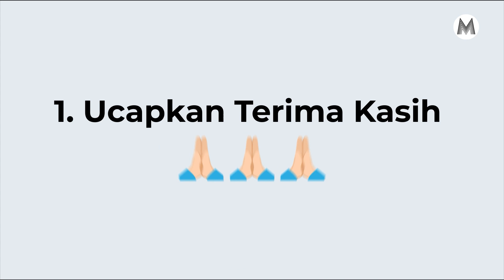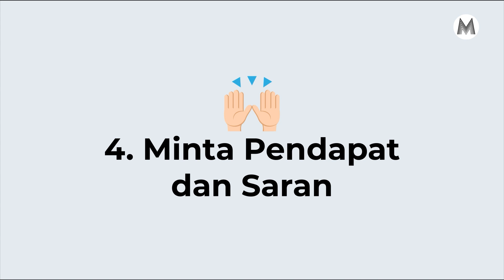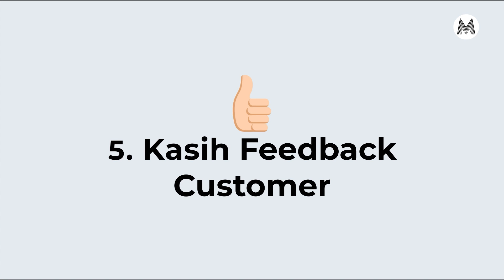BEGINI CARANYA MENJAGA LOYALITAS CUSTOMER - INFORMOTION #8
Marketeers,
Tidak dapat dipungkiri kepuasan pelanggan merupakan hal terpenting untuk menunjang bisnis kita, karena kepuasan pelanggan berperan penting untuk mendapatkan keuntungan dari bisnis kita.

Apabila konsumen mendapatkan kepuasan dari produk/ jasa yang anda pasarkan maka kemungkinan besar konsumen akan terus datang terus dari masa ke masa, sebaliknya jika konsumen tidak merasa puas dengan produk/jasa yang kita pasarkan maka niat konsumen untuk kembali memakai produk kita menjadi tidak jadi ataupun kapok dan tidak ingin kembali ketempat anda dan malah pergi ke tempat orang lain.

Informotion kali ini akan memberikan tips bagaimana caranya menjaga loyalitas customer, jangan sampai ketinggalan yaa.